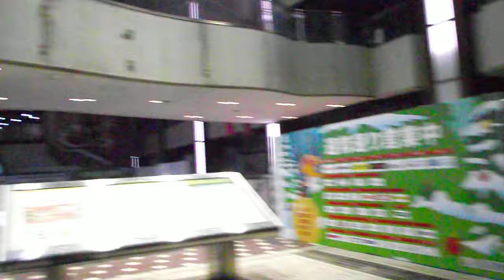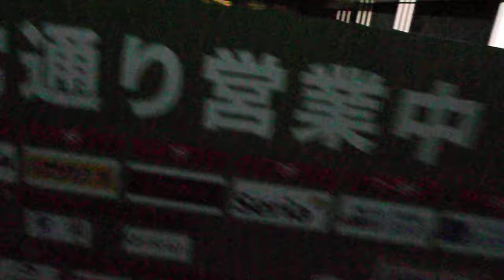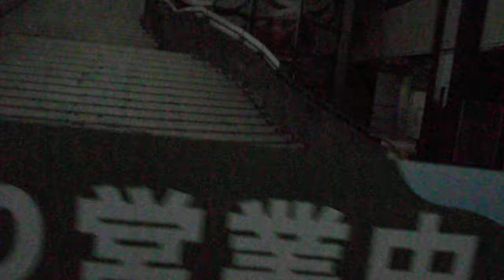クリスマス2018川崎ルフロン20181206は改装工事中だったDSCF6430